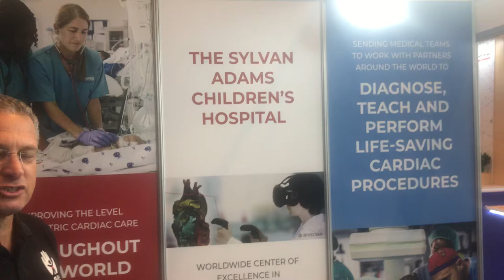Save A Child’s Heart: Saving the world one heart at a time!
16 Haviva Reik St, Holon 5849538, Israel